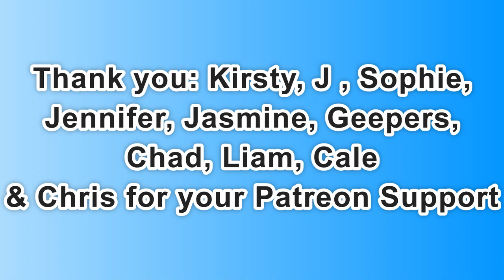Day 2,010 | 4,891 Days To Go! | Ep 14: 5 Sets of 22​ Push Ups Challenge for Mental Health UK